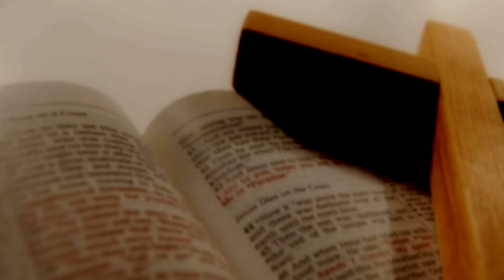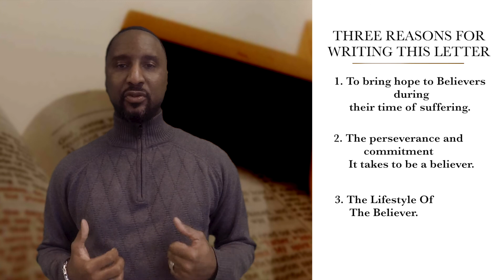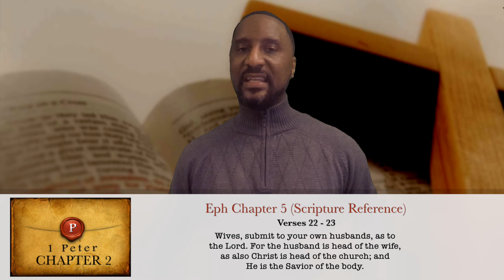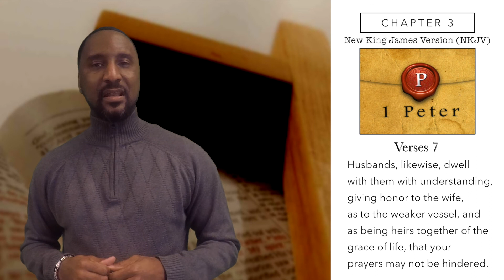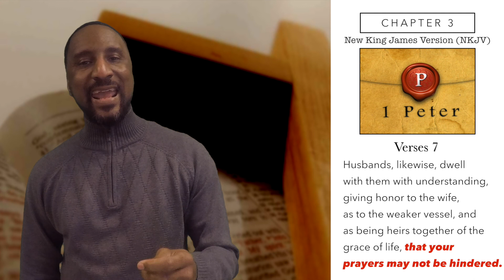Bible Study: Book of 1 Peter - Part 5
Dr Kevin G. Swann, Pastor
Ivy Baptist Church
50 Maple Ave

Find him on Facebook